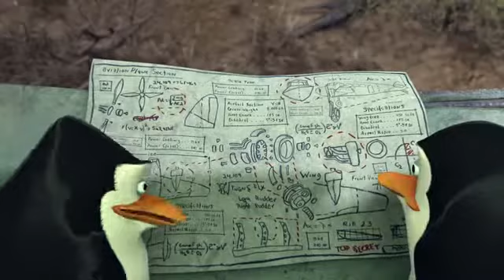MADAGASCAR 2 ATPE AVANT PREMIERE DAKAR 25 FEV 2009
Toutes les adorables créatures de MADAGASCAR sont de retour : le lion Alex, le zèbre Marty, la girafe Melman, lhippopotame Gloria, King Julian, Maurice et les pingouins aucun ne manque à lappel.